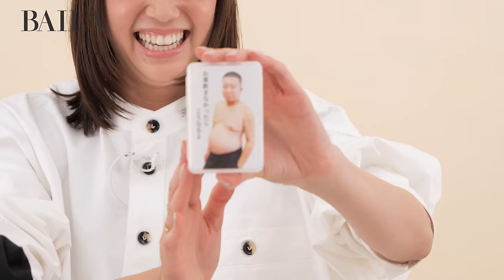【バッグの中身 】佐藤栞里さんのバッグの中身を紹介！お気に入りの美容アイテムからコスメまでたっぷりお見せします！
今回は佐藤栞里さんのバッグの中身を紹介！お気に入りの美容アイテムから愛用グッズまでたっぷりお見せします！

▼もくじ
0:00 オープニング
0:26 バッグの紹介
1:01 バッグの中身紹介
10:10  エンディング

働く大人のためのファッション誌「BAILA」（集英社）による公式チャンネル。 仕事が終わってほっとした夜や休日に、ファッションや美容、 レシピ、インテリアなどを楽しく視聴して学べるコンテンツをお届けします。 新着動画は毎月3～4回公開予定です。